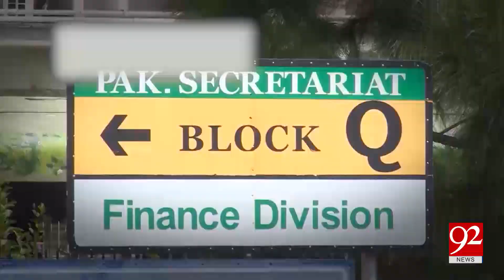Lahore municipal committee gives expensive petrol pump in cheap lease | 22 January 2019 | 92NewsHD